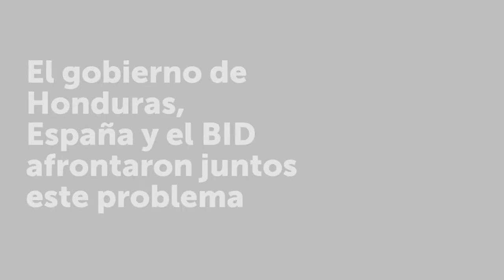Agua que salva vidas en Honduras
Proyecto de agua y saneamiento rural que el Fondo de Cooperación para Agua y Saneamiento de la Agencia Española de cooperación (AECID) realiza en Honduras con el apoyo del BID y el Servicio Autónomo Nacional de Acueductos y Alcantarillados (Sanaa).